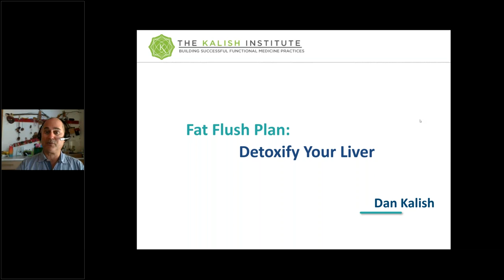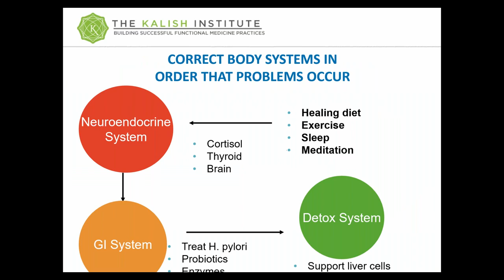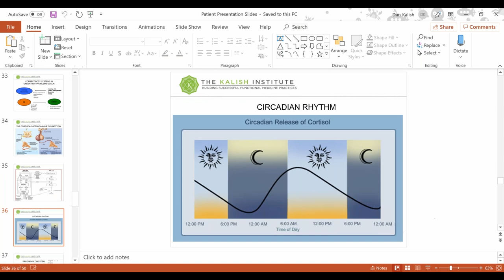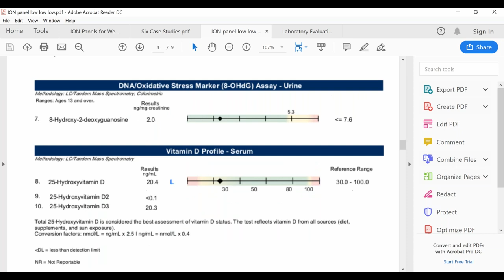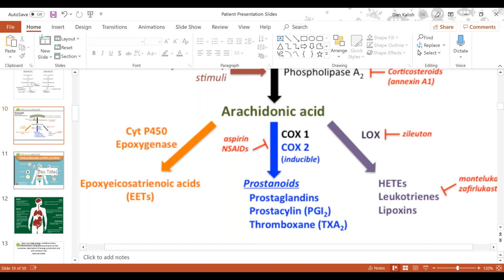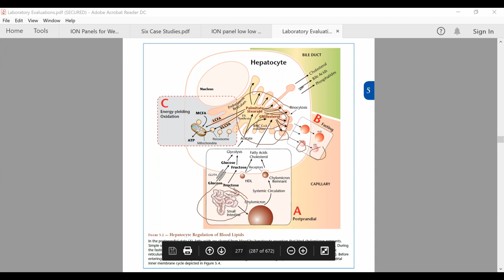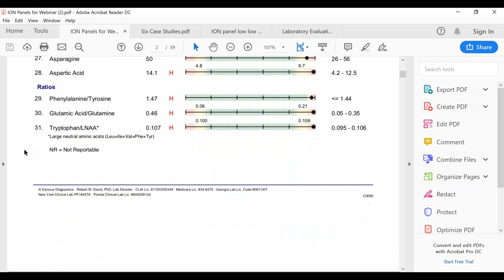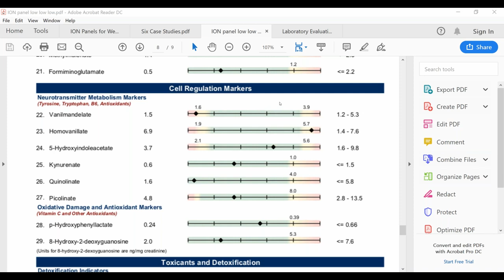Detoxify your liver with the Fat Flush plan!